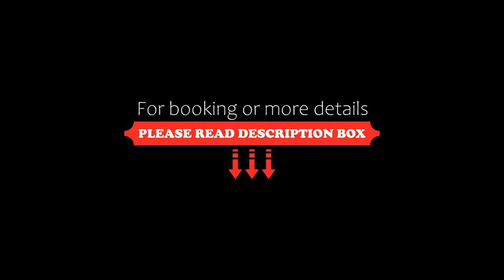Holiday Inn Express Mechelen City Centre, an IHG Hotel, Mechelen, Belgium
About Property:
The Holiday Inn Express Mechelen City Centre offers a comfortable base, right in the centre of this cultural city. Wake up every morning with a free continental breakfast in the Great Room.
Enjoy elegant guest rooms at competitive rates in the very heart of historical Mechelen.
Secure underground parking is offered at a surcharge. Free WiFi is available in the rooms as well in the public areas. This city is located between Antwerp a...
Property Type: Hotel
Address: Veemarkt 37 C, 2800 Mechelen, Belgium
Searching For
1. Holiday Inn Express Mechelen City Centre - an IHG Hotel - Mechelen - Belgium
2. Holiday Inn Express Mechelen City Centre - an IHG Hotel - Mechelen - Belgium Address
3. Holiday Inn Express Mechelen City Centre - an IHG Hotel - Mechelen - Belgium Rooms
4. Holiday Inn Express Mechelen City Centre - an IHG Hotel - Mechelen - Belgium Amenities
5. Holiday Inn Express Mechelen City Centre - an IHG Hotel - Mechelen - Belgium Offers and Deals
Audio Credit:
Track Title: Reasons To Hope
Artist: Reed Mathis